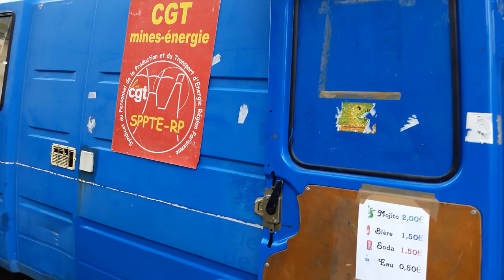Grève Générale CGT Gilets Jaunes Paris 5 février 2019 #27 CGT SPPTE RP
CGT SPPTE RP @MouvSuger Notre plus beau patrimoine c'est notre jeunesse - Grève Générale CGT Gilets Jaunes Paris 5 février 2019 CGT giletsjaunes mardi 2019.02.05 avec entres autres @CgtTuifrance @GiletsJaunesGo + Dégageons le satrape de l'Elysée @RiposteLaique + lafranceinsoumise @FranceInsoumise @ericcoquerel Eric Coquerel + GJ Jerome Rodrigues + @UNLnational syndicat lycéen président Louis Boyard @l_boyard blessé au pied Acte12 @Mediapart Macron démission video mariepanic mariepanic2 @mariegendron @anne_hoa